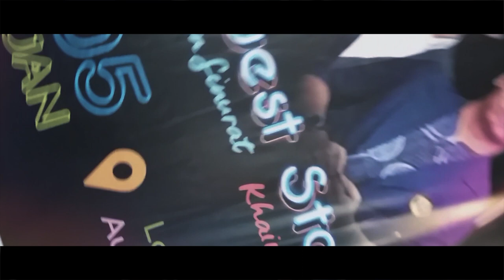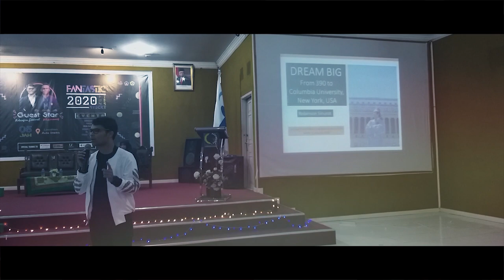[AFTER MOVIE SRIWIJAYA BESANJO 2020]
Sriwijaya Besanjo.
Kegiatan yang dilakukan oleh HIMAJA UNSRI setiap tahunnya dalam memperkenalkan Universitas Sriwijaya kepada siswa-siswi SMA yang ada di Provinsi Jambi. Kegiatan ini terangkai dari Goes to school, Donor Darah, Seminar Pendidikan dan juga TryOut UTBK.

Credit to:
Aldarizta Naluryati - Director
Shavira Melanie Putri - Cameraman
Lauritta W.
Nadillah Windy
Faras Azka
and other crew